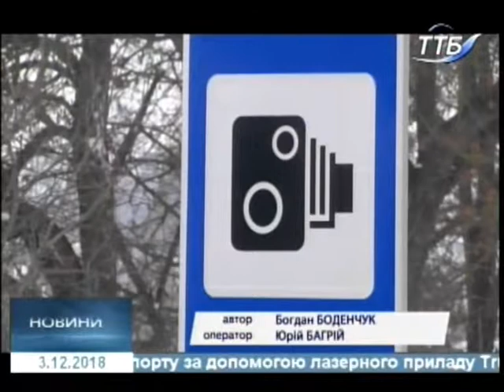03.12.2018. Новини. 17:00